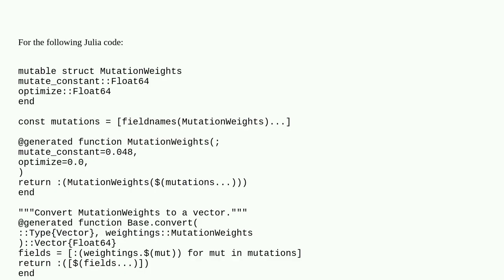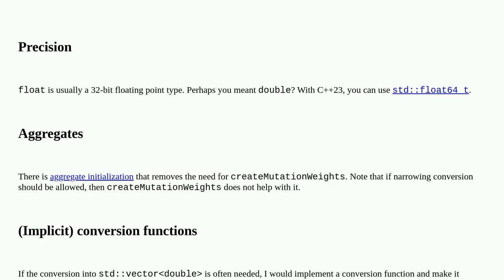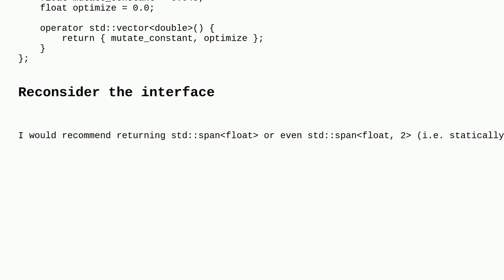Codereview: Write Julia struct to a C++ struct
Write Julia struct to a C++ struct

A special thanks goes out to the community

  c++ julia